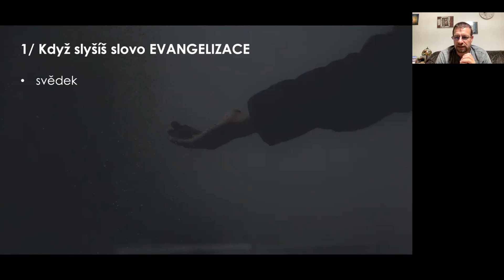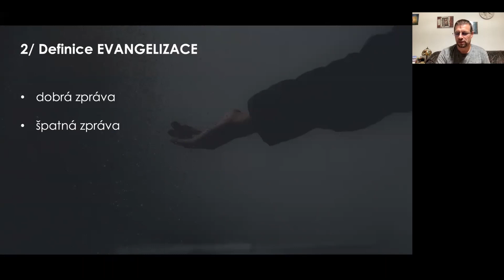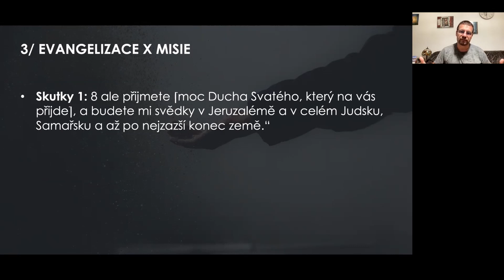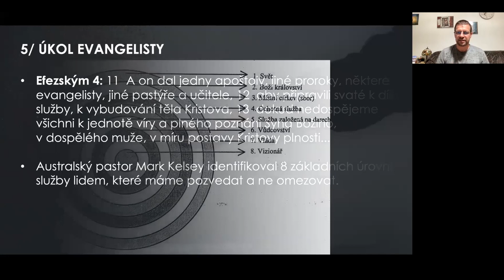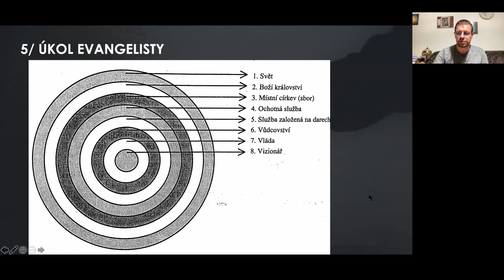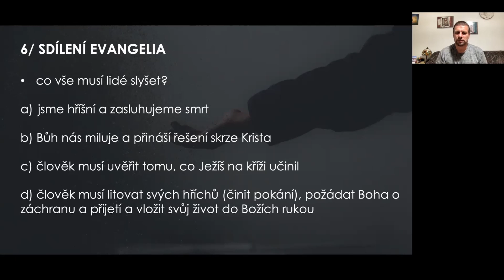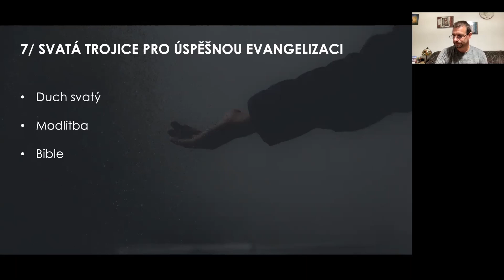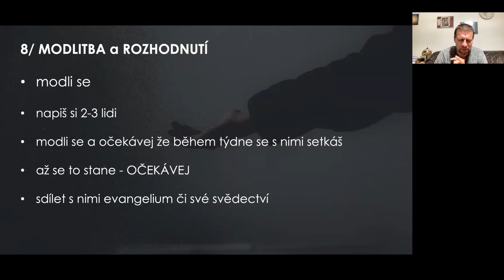EBED 3:4 | Povolání k evangelizaci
4. lekce | Jirka Pospíšil | 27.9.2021
Jsme moc rádi, že nás sledujete 🖤🖤🖤
- přečtěte celou Bibli za rok - odkaz na plán čtení YouVersion